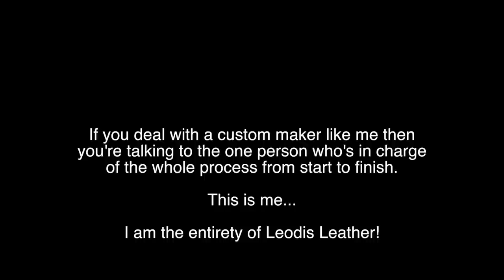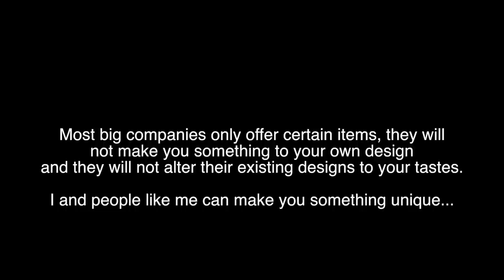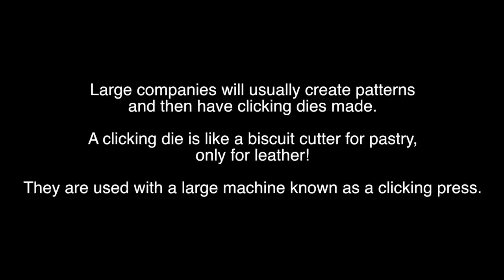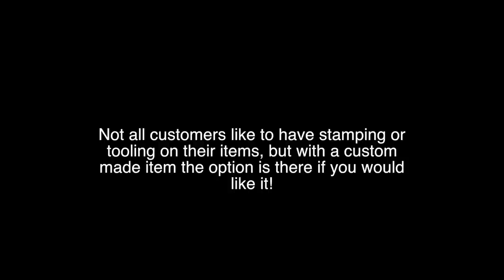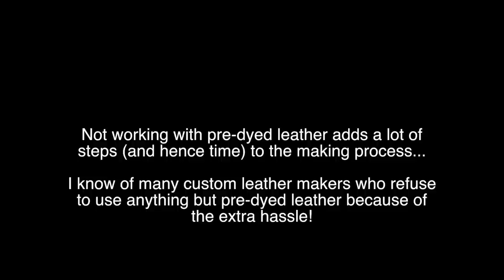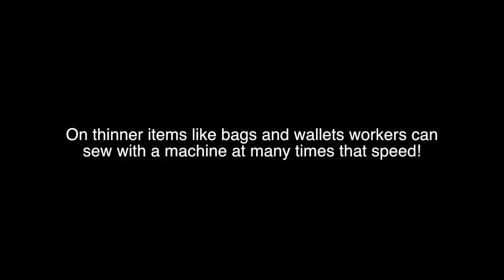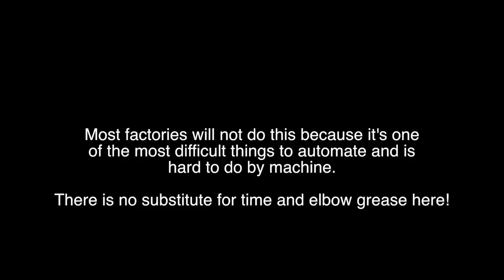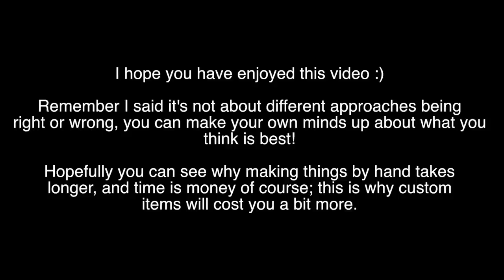The difference between custom and factory leather items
In this video we are exploring some of the differences between how leather items are mass produced or made in volume and how custom leather items are made.

This is to try and show people that custom leather items require much more time and care and how people working on their own can not always benefit from the time and labour saving machinery and methods that are available to big factories!

This video represents my own views only and of course makes lots of general observations aimed at no company in particular, not all large companies do things the same way.

●▬▬▬▬▬๑♫♫๑▬▬▬▬▬▬●